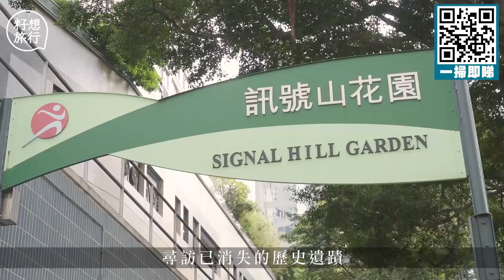惡貓義工隊為照顧惡貓貓被抓至血流不止 3年馴服過百隻惡貓變嗲豬成功尋家！ 動物蘋果 果籽 香港 Apple Daily